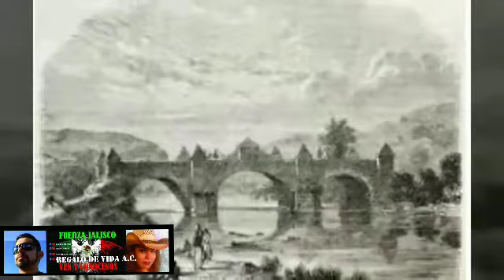AMATITAN, JAL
FUERZA JALISCO